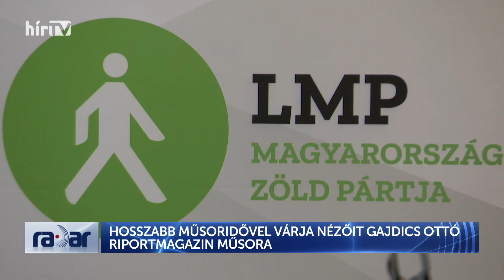RADAR - HOSSZABB MŰSORIDŐVEL VÁRJA NÉZŐIT GAJDICS OTTÓ RIPORTMAGAZIN MŰSORA - HÍR TV